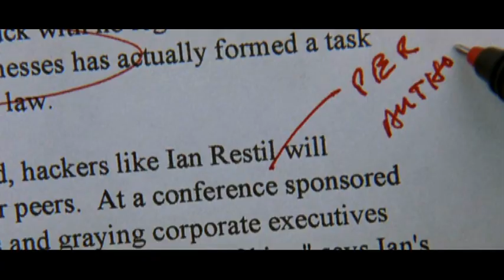Hayden Christensen sweet filmography